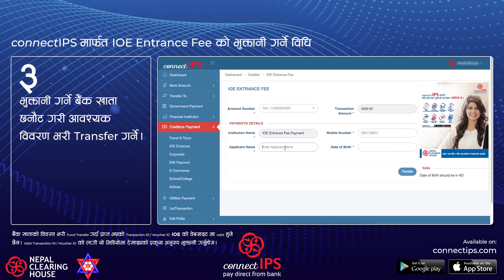IOE Entrance/Application Fee Payment Tutorial Video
Now make IOE Entrance Fee easily through your bank using connectIPS